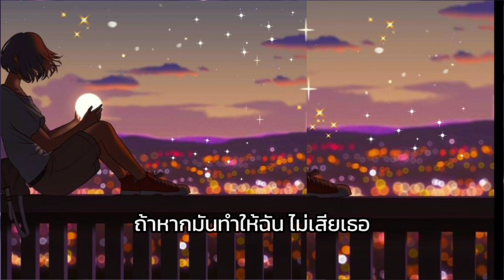Lyrics. ปิดตาข้างนึง - ทรงไทย 🎧🎶 ( เนื้อเพลง )